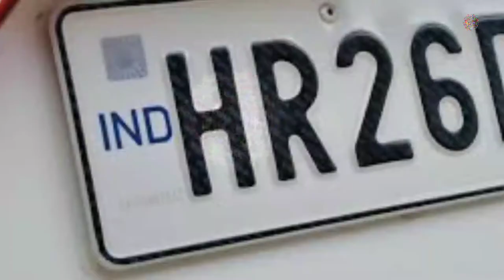भारत में गाड़ियों की नंबर प्लेट पर IND क्यों लिखा होता है?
गाड़ियों पर अलग-अलग प्रकार की नंबर प्लेट्स होती हैं और उन पर कोड और कुछ नंबर भी अंकित होते हैं. परन्तु क्या आपने कभी ध्यान दिया है कि इन नंबर प्लेट पर IND भी लिखा होता है